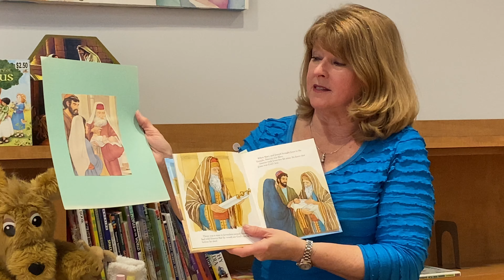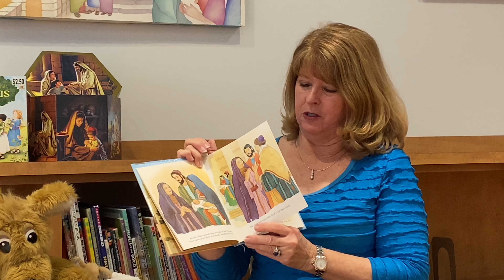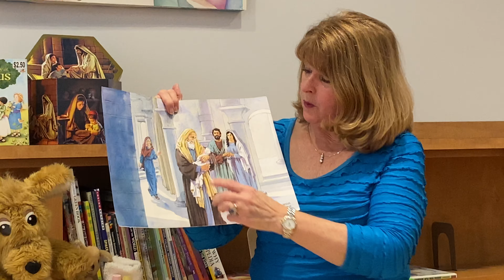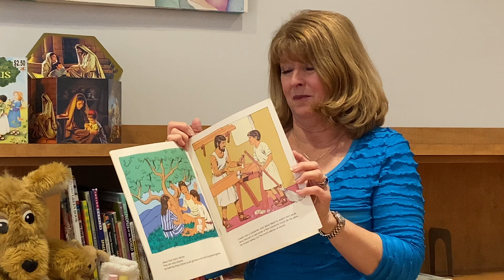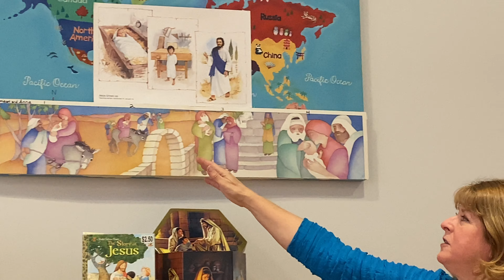Sunday School with Mrs. Hallberg 1/3